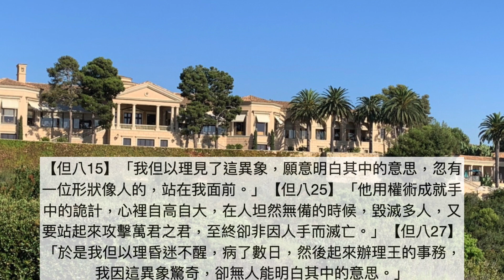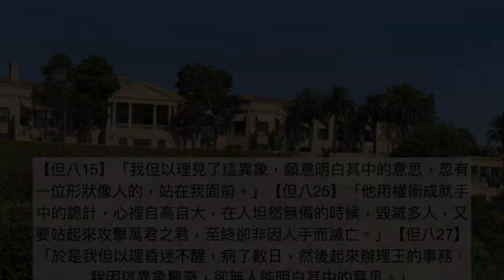劉利未牧師 ＿「每日靈糧：但以理書 第7-8章」搭配江秀琴牧師 美國慕主先鋒教會 晨禱進度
【但八15】「我但以理見了這異象，願意明白其中的意思，忽有一位形狀像人的，站在我面前。」【但八25】「他用權術成就手中的詭計，心裡自高自大，在人坦然無備的時候，毀滅多人，又要站起來攻擊萬君之君，至終卻非因人手而滅亡。」【但八27】「於是我但以理昏迷不醒，病了數日，然後起來辦理王的事務，我因這異象驚奇，卻無人能明白其中的意思。」